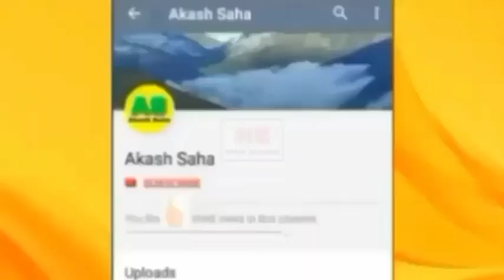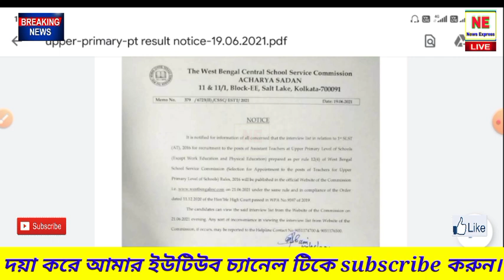Upper primary news |Primary Tet 2017 news|upper primary update| Primary Tet 2014|organiser teacher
Upper primary update|Primary Tet 2014 news|Primary Tet 2017|Primary Tet court case|upper primary news

Primary Teacher recuirment latest update | primary Tet today important update | WB primary Tet